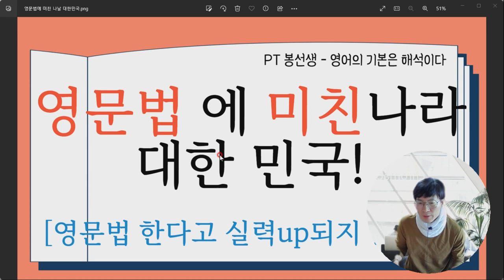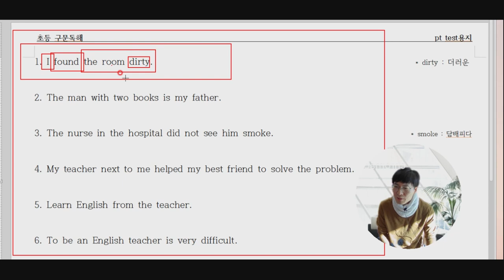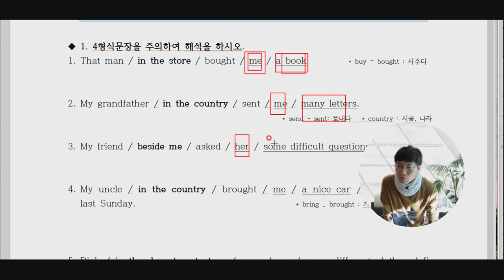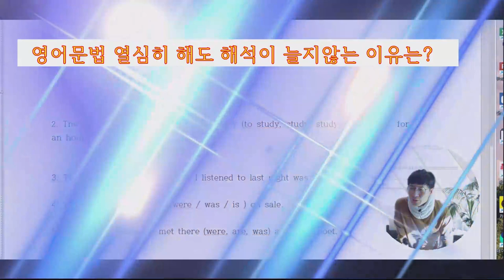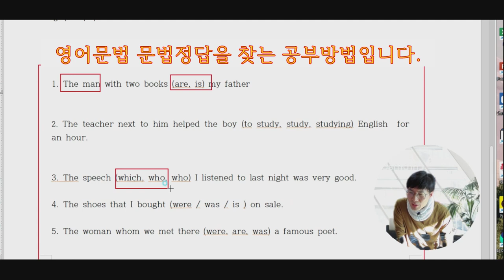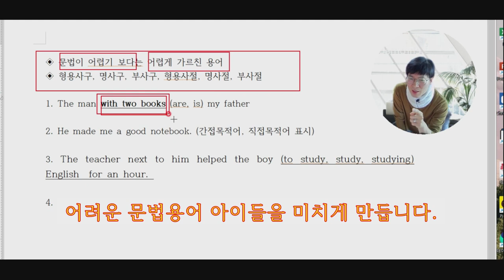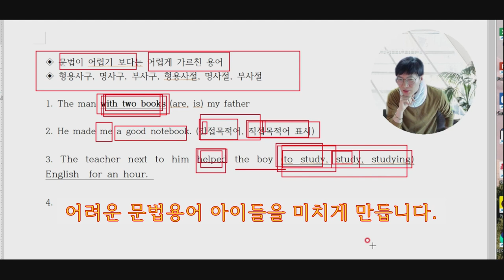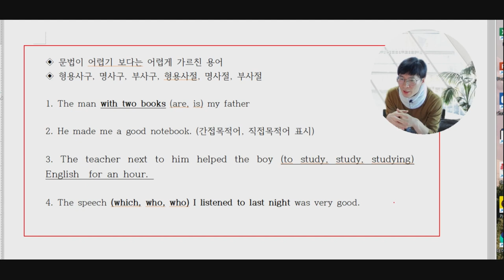영어문법에 미친나라! 대한민국- 문법공부는 보통의 아이들에겐 독약과 같습니다..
부모님들 영어문법공부해서 영어실력이 많이 좋아지셨나요?
왜 아직도 영어문법을 공부하시나요?
보통의 아이들에겐, 즉 영포자나 초등학생들에겐 문법은 쥐약입니다.
해석이 될때 문법도 되는것입니다.